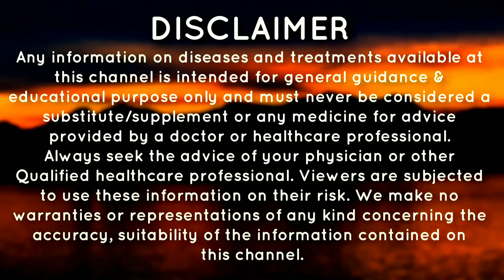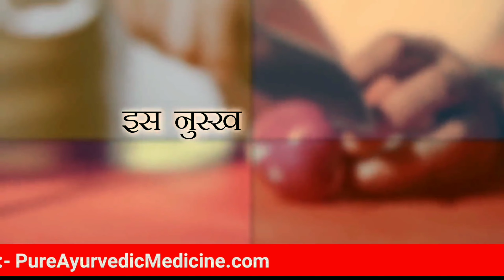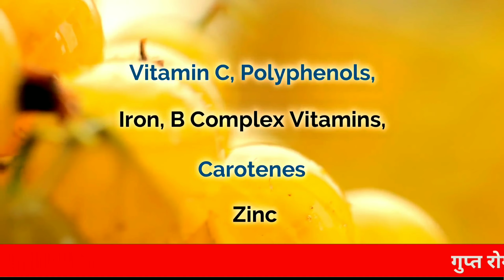इसकी 1 चम्मच इसमें मिला लो, 60 साल का बुड्ढा भी फाड़ के रख देगा | Mardana kamzori ka ilaj